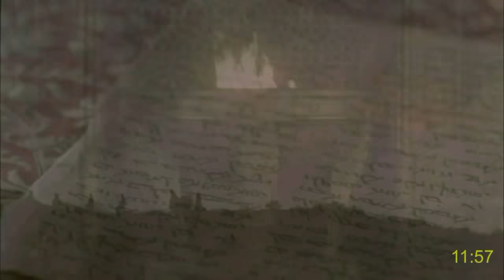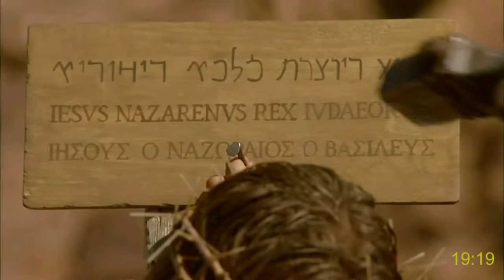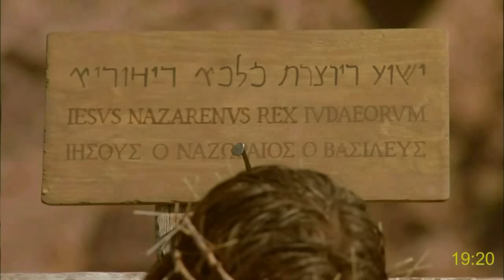Cebuano-Bug-os nga sine: Juan | ang kinabuhi ni Jesukristo -kung giunsa makadawat kinabuhi nga dayon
00:00 JUAN 1: Ang Pulong nga Naghatag sa Kinabuhi, Ang Mensahe ni Juan nga Magbubunyag,
Siya nga Nagwagtang sa Sala sa Kalibotan, Ang Unang mga Tinun-an ni Jesus, Ang Pagtawag ni Jesus kang Felipe ug kang Natanael,
12:12 JUAN 2: Ang Kasal didto sa Cana, Miadto si Jesus sa Templo, Nahibalo si Jesus Unsay Sulod sa Kasingkasing sa Tanang Tawo,
19:21 JUAN 3: Si Nicodemo Nakigkita kang Jesus, Si Jesus ug si Juan nga Magbubunyag, Siya nga Gikan sa Langit,
24:57 JUAN 4: Nakigsulti si Jesus sa Babayeng Taga-Samaria, Giayo ni Jesus ang Anak nga Lalaki sa Usa ka Opisyal,
34:05 JUAN 5: Ang Tawo nga Giayo didto sa Linaw, Ang Gahom sa Anak, Mga Saksi ni Jesus,
43:19 JUAN 6: Gipakaon ni Jesus ang 5,000, Naglakaw si Jesus sa Tubig, Nangita ang mga Tawo kang Jesus, Si Jesus ang Pan nga Naghatag sa Kinabuhi, Ang mga Pulong nga Naghatag sa Kinabuhing Dayon,
58:34 JUAN 7: Wala Motuo ang mga Igsoon ni Jesus, Si Jesus didto sa Kasaulogan sa mga Payagpayag, Siya ba ang Mesiyas?, Mga Guwardiya Gipadala aron Pagdakop kang Jesus,
Ang Tubig nga Naghatag ug Kinabuhi, Nagkabahin ang mga Tawo, Wala Motuo ang mga Kadagkoan sa mga Judio,
1:06:40 JUAN 8: Ang Babaye nga Nasakpan nga Nanapaw, Si Jesus ang Kahayag sa Kalibotan, Dili Kamo Makaadto sa Akong Adtoan, Ang Kamatuoran Maghatag Kaninyog Kagawasan, Si Jesus ug si Abraham,
1:18:35 JUAN 9: Giayo ni Jesus ang Buta, Giusisa sa mga Pariseo ang Tawo nga Naayo,
Espirituhanong Pagkabuta,
1:27:14 JUAN 10: Ang Sambingay mahitungod sa Toril sa mga Karnero, Si Jesus ang Maayong Magbalantay, Si Jesus Gisalikway sa mga Tawo,
1:34:05 JUAN 11: Ang Pagkamatay ni Lazaro, Si Jesus Mao ang Pagkabanhaw ug ang Kinabuhi,
Mihilak si Jesus, Gibanhaw ni Jesus si Lazaro, Ang Laraw batok kang Jesus,
1:44:35 JUAN 12: Gidihogan si Jesus didto sa Betania, Ang Laraw sa Pagpatay kang Lazaro,
Ang Madaugong Pagsulod ni Jesus sa Jerusalem, Pipila ka Grego Buot Makigkita kang Jesus, Gipasidaan ni Jesus ang Iyang Kamatayon, Ang Pagkawalay Pagtuo sa mga Judio, Ang Pulong ni Jesus maoy Maghukom,
1:55:06 JUAN 13: Gihugasan ni Jesus ang Tiil sa Iyang mga Tinun-an, Gitagna ni Jesus nga Budhian Siya, Ang Bag-ong Sugo, Gitagna ni Jesus ang Paglimod ni Pedro,
2:04:03 JUAN 14: Si Jesus ang Dalan, Gisaad ang Espiritu Santo,
2:09:15 JUAN 15: Si Jesus ang Matuod nga Punoan sa Paras, Ang mga Tinun-an Kaaway sa Kalibotan,
2:13:39 JUAN 16: Ang Buhat sa Espiritu Santo, Kaguol Mahimong Kalipay, Ang Kadaogan ni Jesus batok sa Kalibotan,
2:19:15 JUAN 17: Nag-ampo si Jesus alang sa Tanan Niyang Tinun-an,
2:23:38 JUAN 18: Gidakop si Jesus, Si Jesus sa Atubangan ni Annas, Si Jesus Gilimod ni Pedro, Si Jesus Gisukitsukit sa Pangulong Pari, Si Jesus Gilimod na Usab ni Pedro, Si Jesus sa Atubangan ni Pilato, Si Jesus Gihukman nga Patyon,
2:32:44 JUAN 19: Si Jesus Gilansang sa Krus, Ang Pagkamatay ni Jesus, Giduslak ang Kilid ni Jesus, Gilubong si Jesus,
2:45:34 JUAN 20: Ang Lubnganan nga Wala nay Sulod, Nagpakita si Jesus kang Maria Magdalena,
Nagpakita si Jesus ngadto sa Iyang mga Tinun-an, Si Tomas nga Nagduhaduha, Ang Tuyo sa Pagsulat niining Basahona,
2:52:21 JUAN 21: Nagpakita si Jesus sa Pito ka Tinun-an, Si Jesus ug si Pedro, Si Jesus ug ang Laing Disipulo, Kataposan.

Tagalog:
Basahin ang bibliya: pumili ng isa sa mga bersyong ito sa Tagalog: